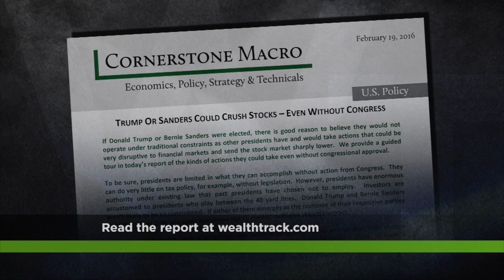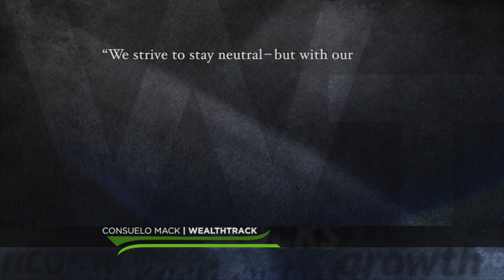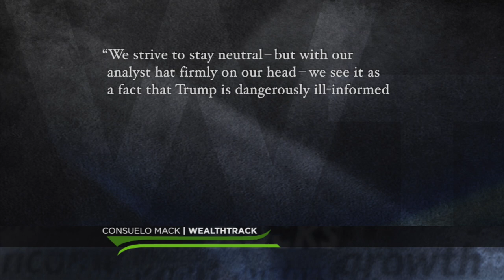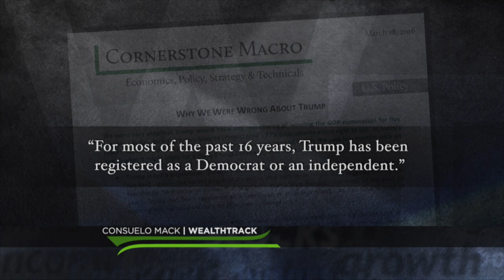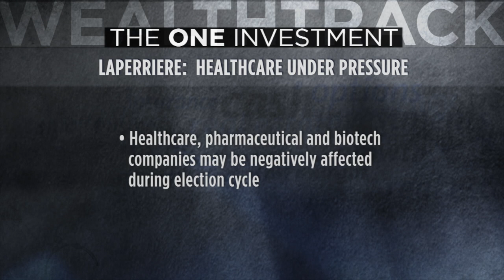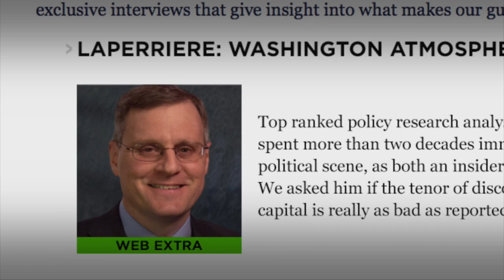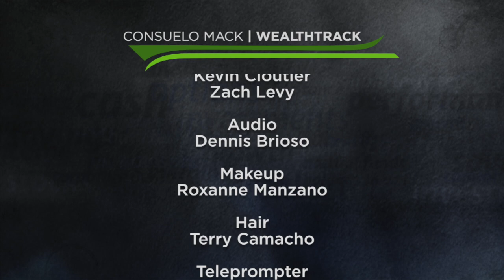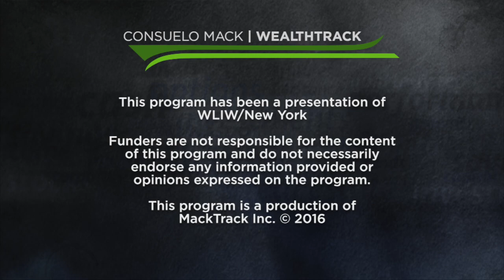Laperriere - High Election Stakes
Wall Street’s long-time number one Washington analyst, Andy Laperriere explains why for the first time in his career he is predicting the stock market will plummet if certain candidates win the presidency.  WEALTHTRACK #1241 broadcast on April 1, 2016